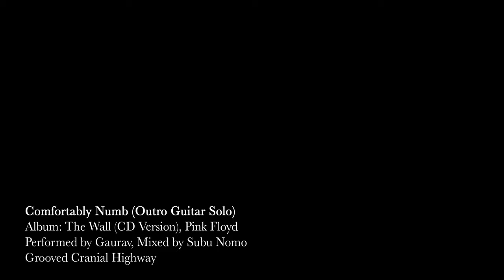Comfortably Numb Solo Cover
This is Cover Performance of Comfortably Numb Outro Solo.